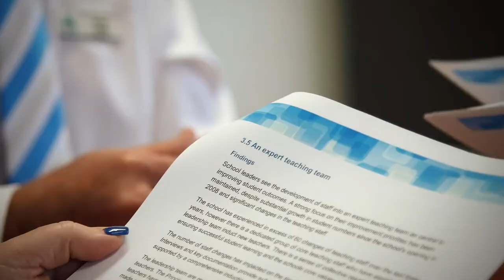School reviews in 2020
Queensland state schools are reviewed by the Department of Education at least once every four years. More than 350 schools are scheduled for review in 2020. to find out more.